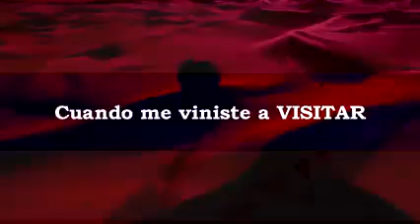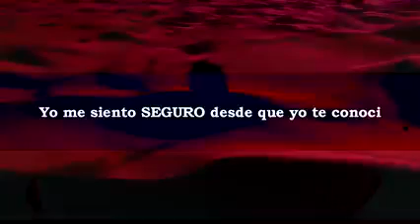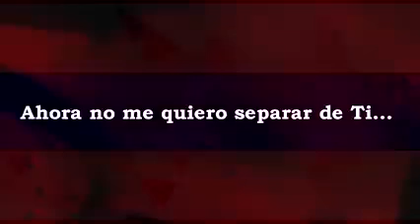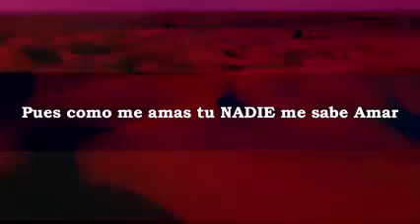Alexander Bueno - No Me Conformo ( VIDEO LETRA )